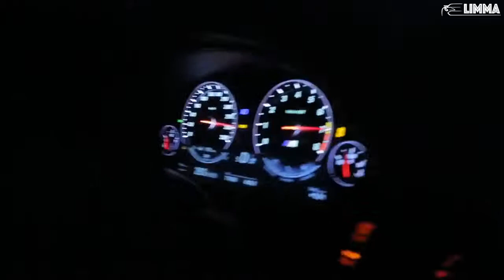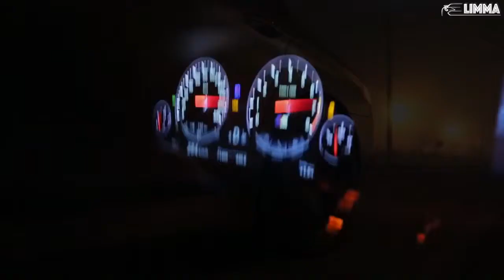Sense - I Know / THE SONG WILL TAKE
✔ Thanks to @buraakyaman57 Camera Car Driver

IMPORTANT !!